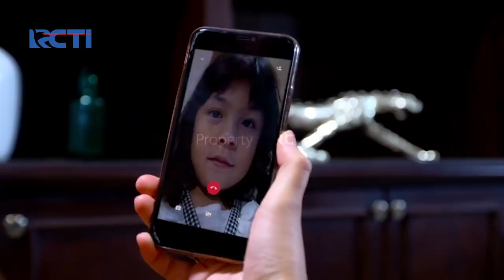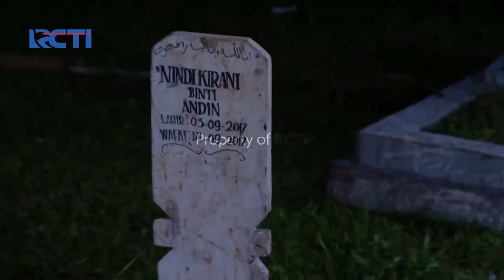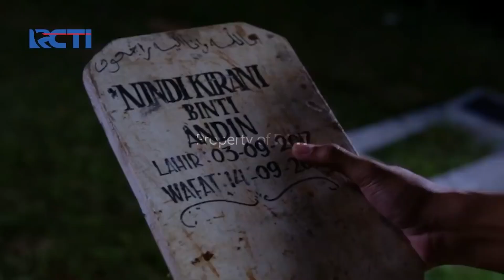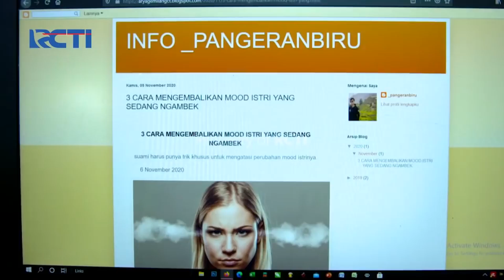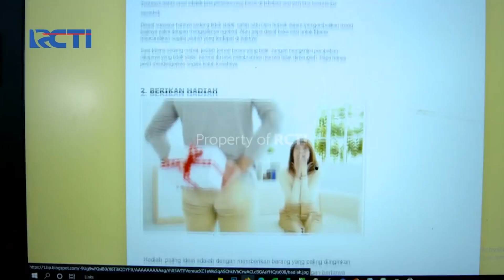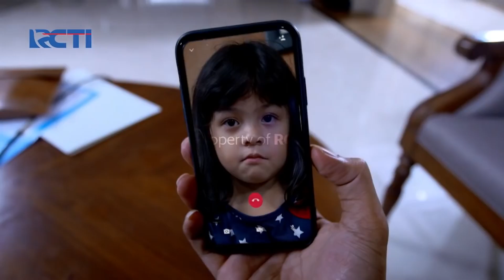Cinta Aldebaran Kepada Andin | NOSTALGIA BERSAMA MAS AL | IKATAN CINTA